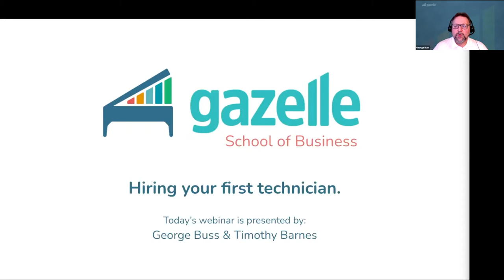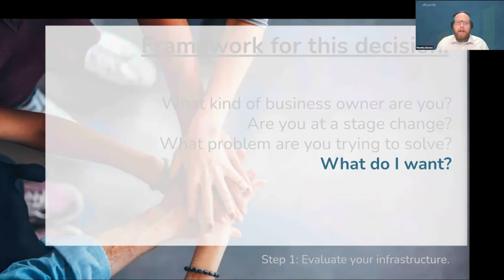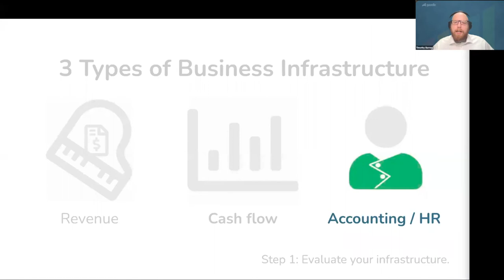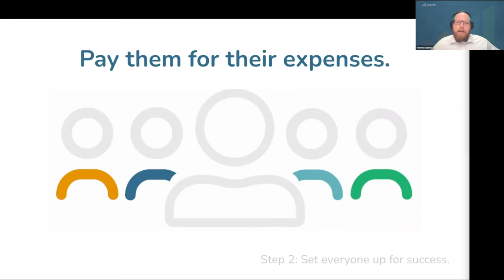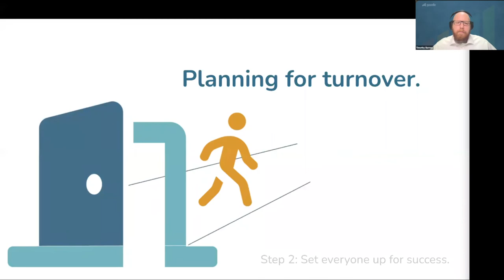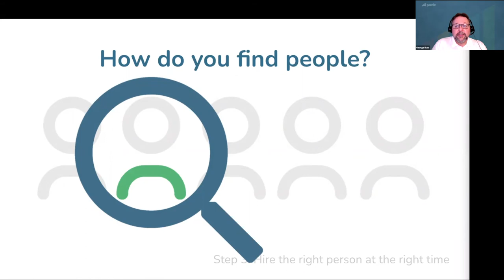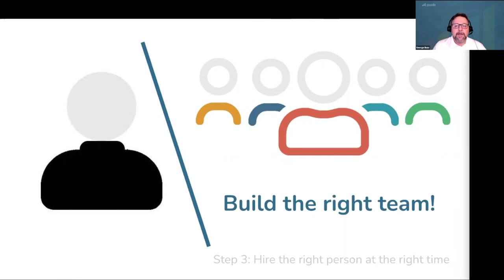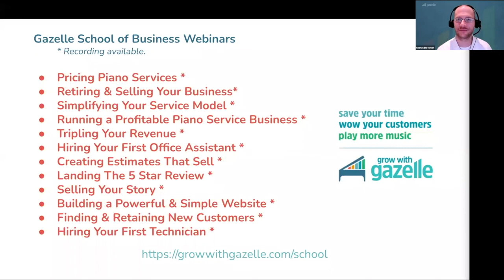Hiring Your First Piano Technician - Gazelle School of Business for Piano Technicians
Most piano technicians have never been taught how to successfully grow a small business and hire their first technician. Whether you plan to formally hire W2 piano tuning employees or expand your business using subcontractors, this webinar is going to show you how to do it (and how to avoid the mistakes most piano technicians make).